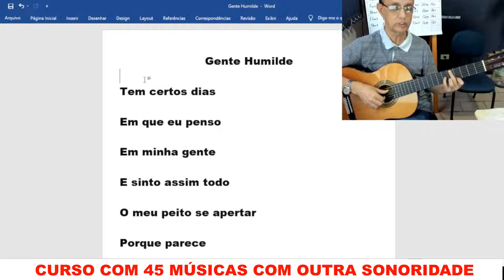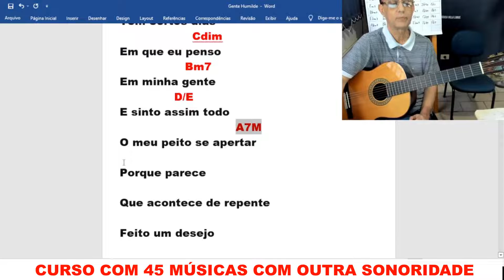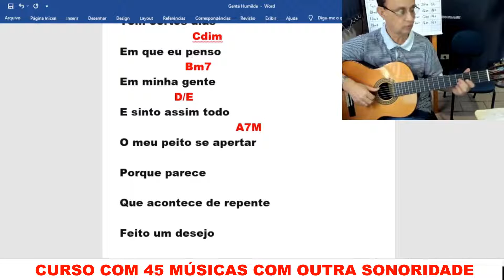AULA DO CURSO, OUTRAS SONORIDADES!